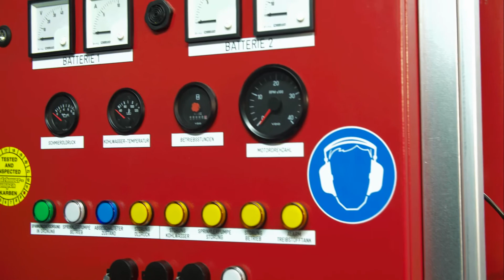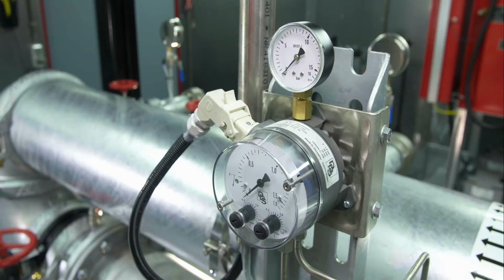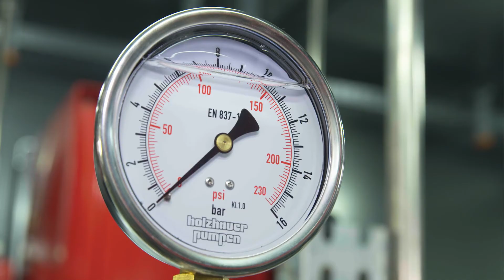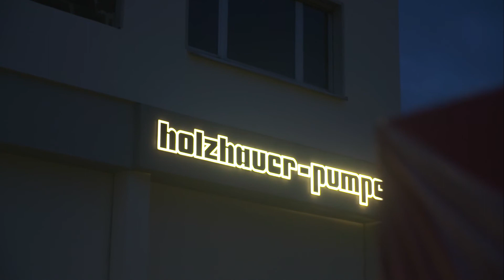Pump station DUPLEX WideRange from Holzhauer-Pumpen GmbH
Holzhauer-Pumpen GmbH presents you the fire extinguishing prefabricated pumping station of the DUPLEX WIDE RANGE HD series. The core is formed by two Vds-approved fire fighting pumps of Holzhauer-Pumpen with diesel engine power. With a capacity of 200 kW, the fire-fighting pumps deliver a total flow rate of 720 m3/h at 11.5 bar. With a total dimension of 10 by 7 meters and a clear internal height of 2.75 meters, the station can be transported to you by road without restrictions.

And what do we need from you? Base plate, pipe connections and energy supply line! Then, the pumping station DUPLEX WIDE RANGE HD from Holzhauer-Pumpen can be available within one week after arrival at your location!